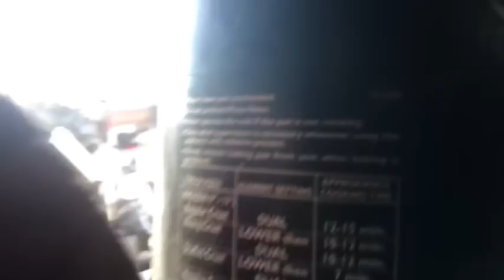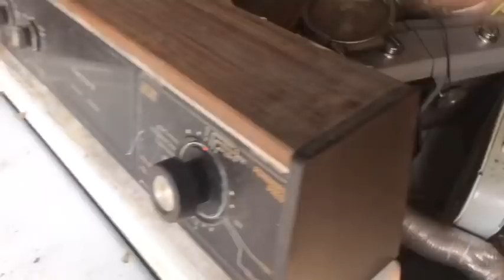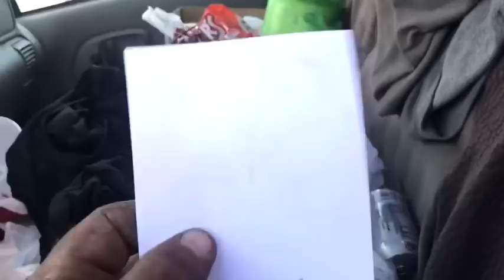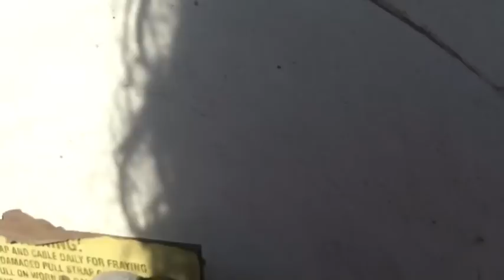Yes a scrapyard run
Delivering  everything metal
LoL. To the scrapyard
Yeewwwwww.  Ha and getting paid to do so